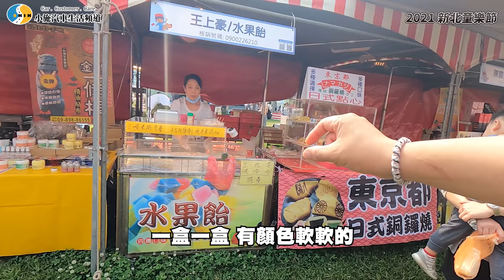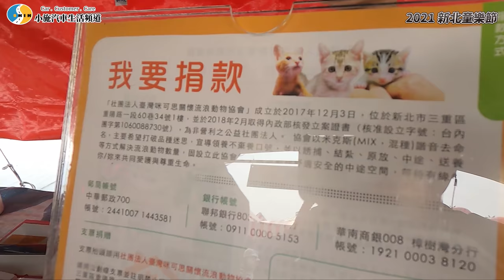【小施VLOG EP31】連假好趣處！好吃好玩又有新車看！ / 2021新北童樂節 熊猴森樂園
連假不知道去哪嗎？來這裡就對了！
2021 新北童樂節 熊猴森樂園